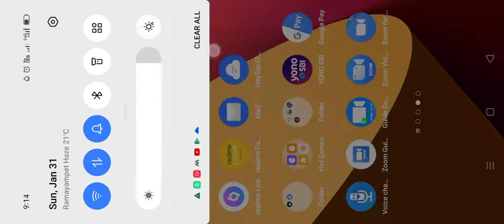April 1, 2021